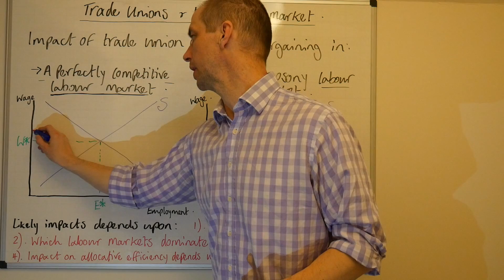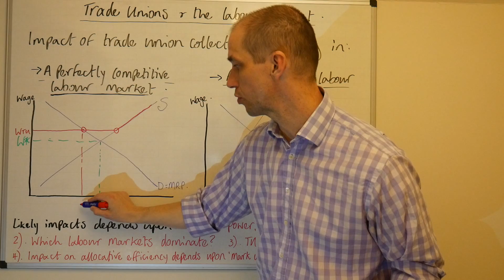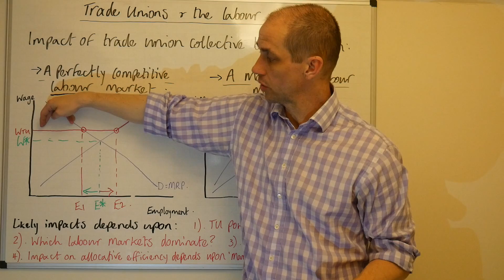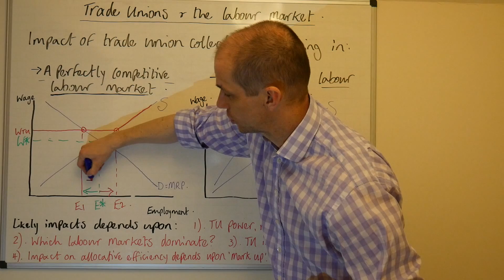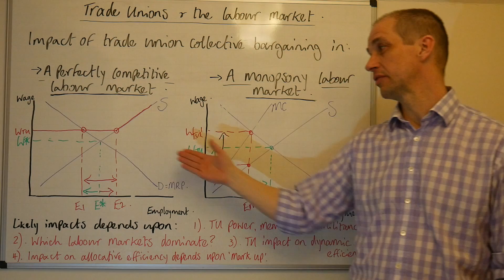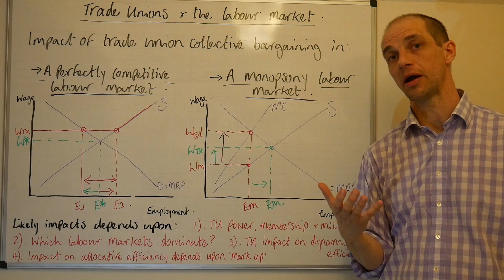Trade Unions impact in competitive & monopsony labour markets (2 of 3).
This video looks at the potential impact of trade unions in a competitive and monopsony labour market.